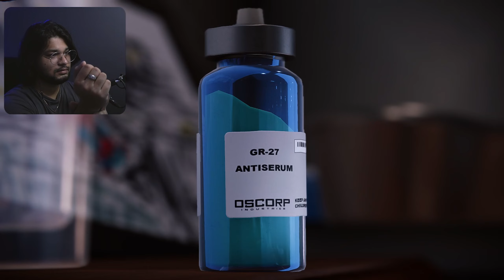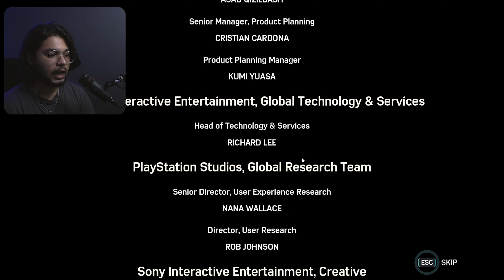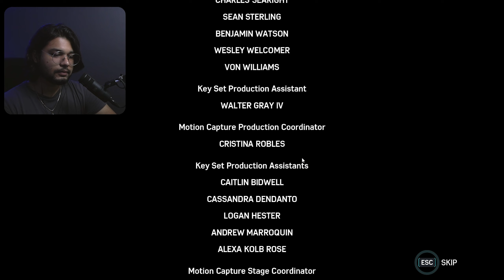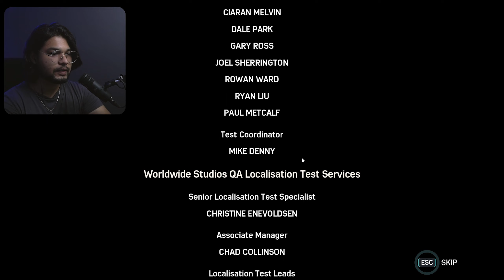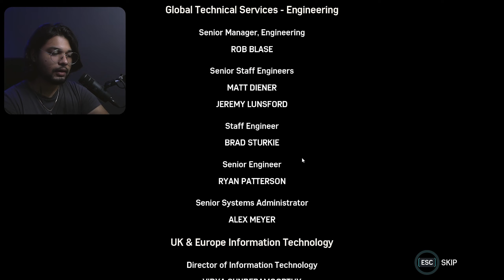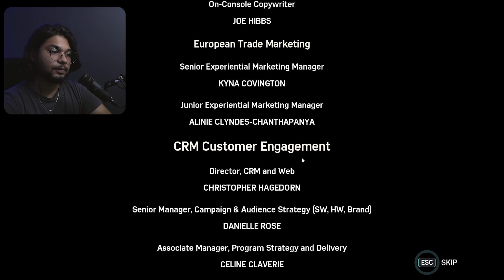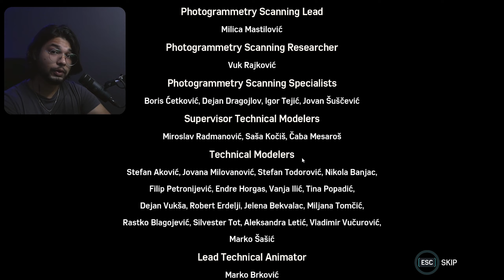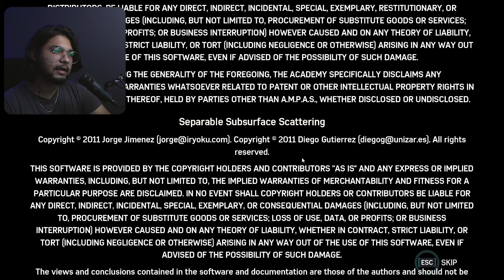THIS GAME MADE ME CRY ! | Spider-Man Remastered | First Time Blind Playthrough | ENDING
Welcome to my First time Blind Playthrough for Spiderman Remastered for pc.
Spider-man Remastered Blind, First time,  Lets Play,  Playtrough,  Gameplay , pc
Spider-Man Remastered  First Time Blind Playthrough Part 7
My First time Blind playthough of spiderman remastered on pc.